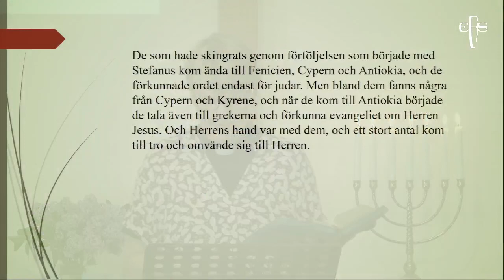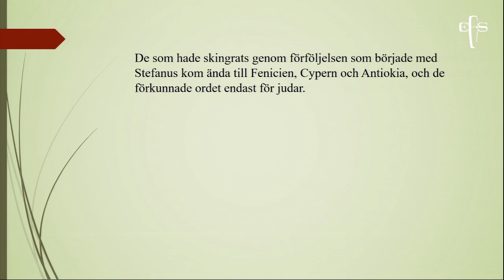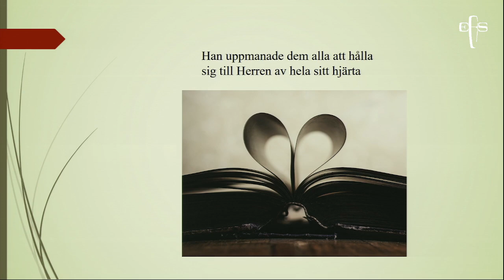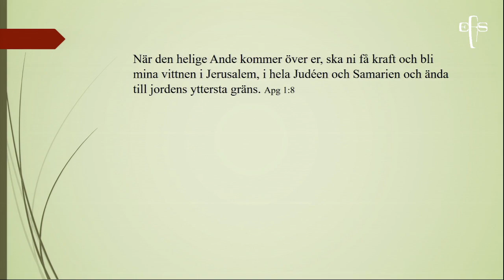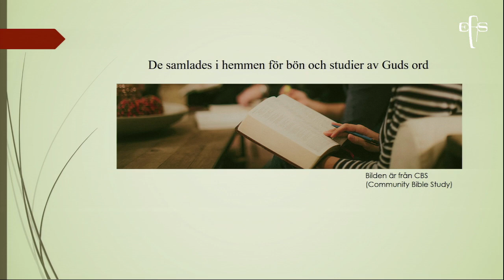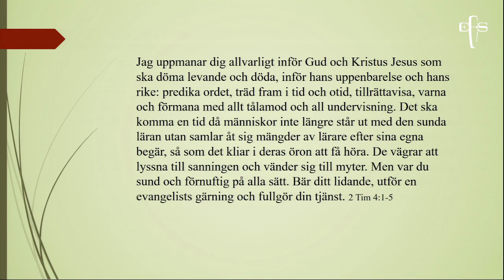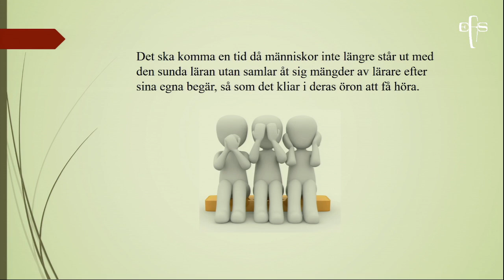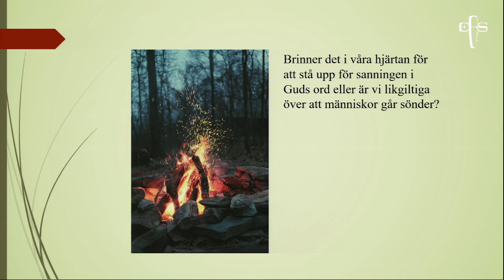Lida för Kristus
Inspelad 23 06 04 EFS-Kyrkan Örkelljunga
Talare Evalotta Kjellberg